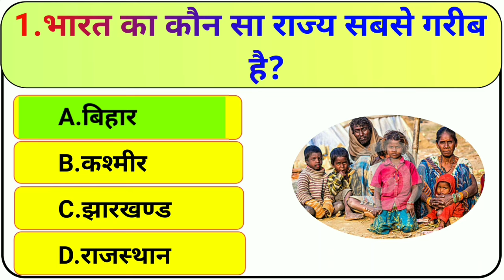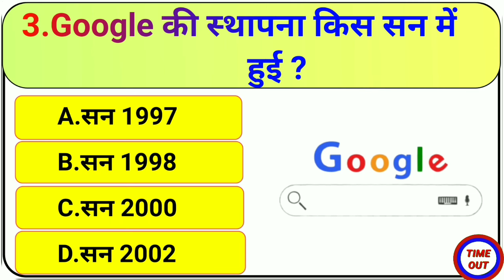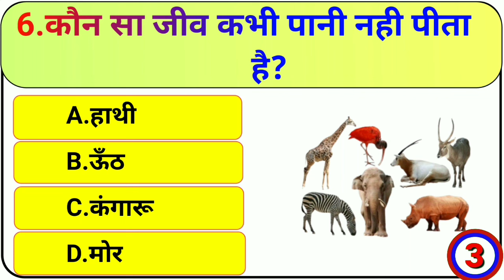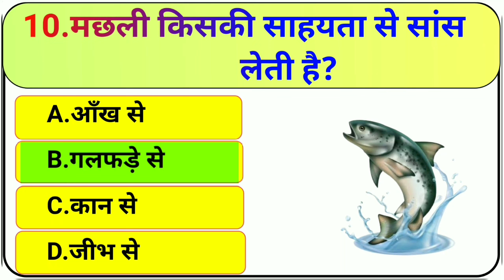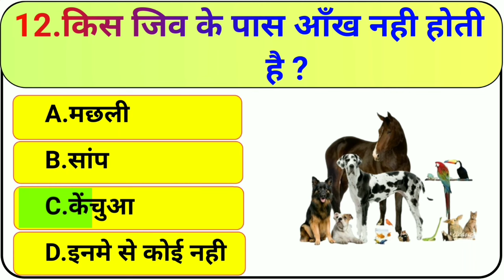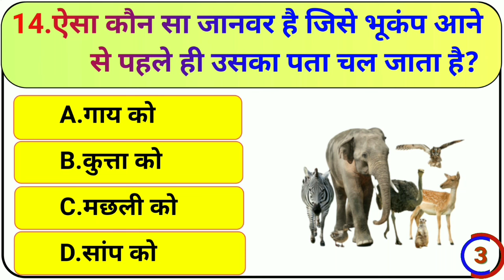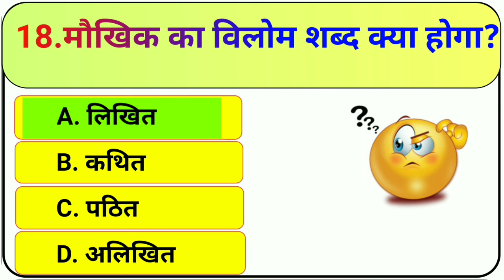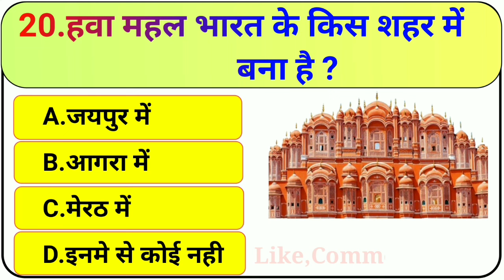GK Question || GK In Hindi || GK Question and Answer || GK Quiz || BR GK STUDY